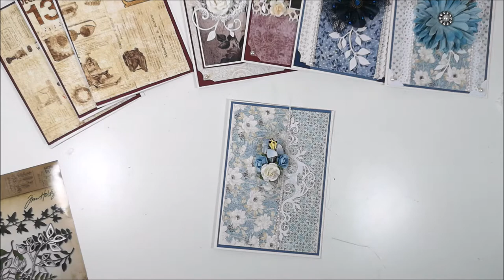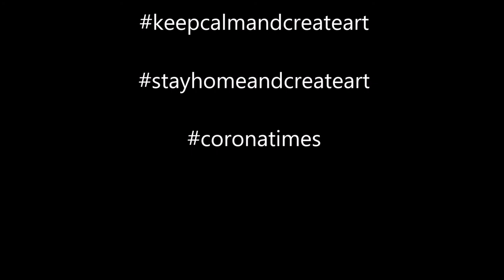Cardmaking - Spring is in the air! - Using leftovers from Maja Design & Stamperia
To day it's time for cardmaking . I'm using papers from Maja Design & Stamperia. The two cards remind me of that spring is coming!